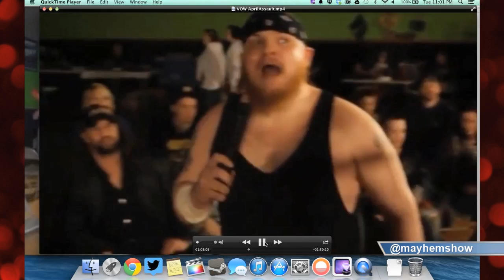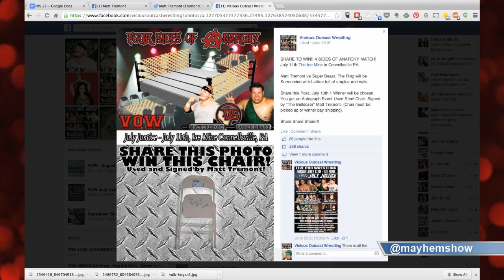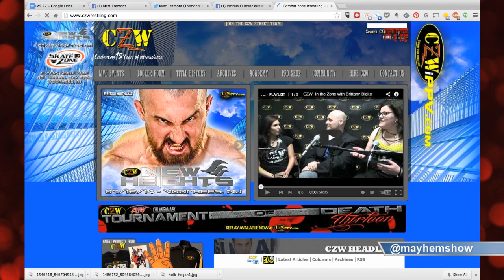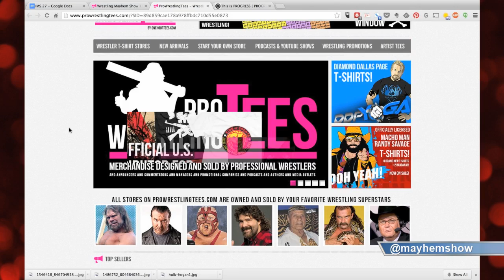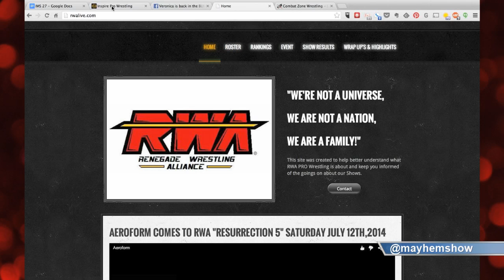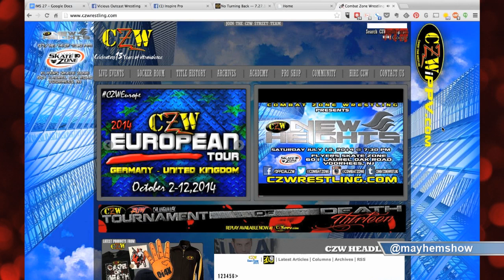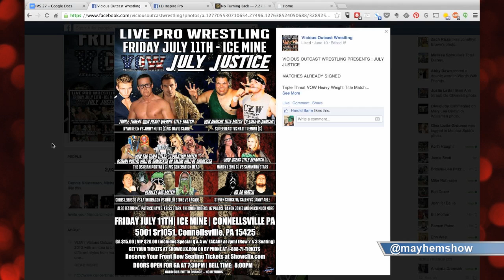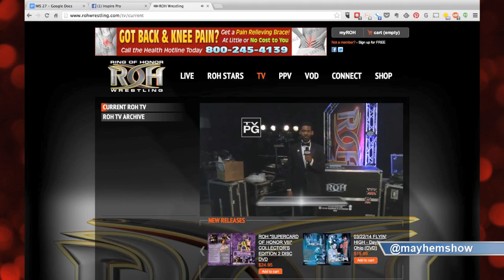Indy Mayhem Show 27: Matt Tremont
This week, we get hardcore with Matt Tremont as we discuss the state of hardcore wrestling, CZW, Vicious Outcast Wrestling, JCW BloodyMania, and more!

Michael Sorg (@sorgatron) and Eamon Paton (@eamon2please) also talk about a new indy from London in Progress Wrestling, and upcoming shows from VOW, CZW, RWA, and Inspire Pro.